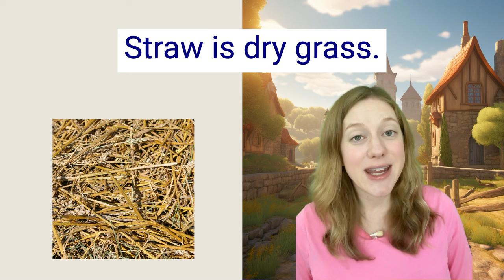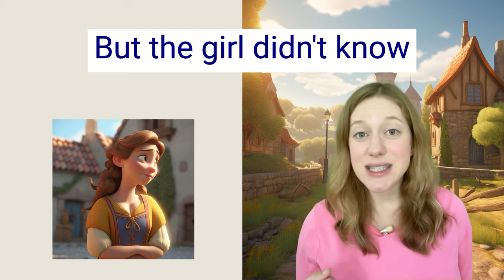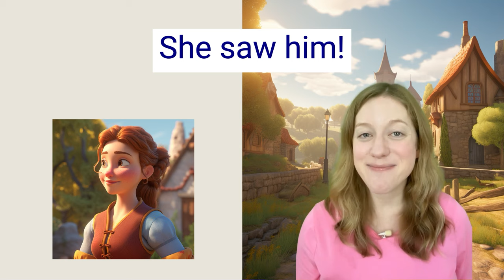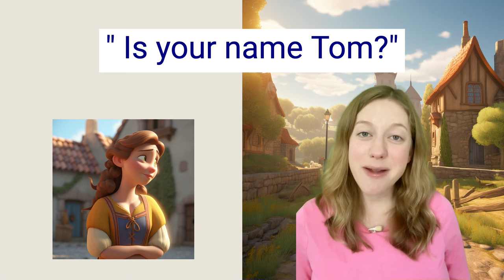Rumpelstiltskin - Kids Short Story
This is a short story in simple English. Learn English with beginner vocabulary for kids. This is a classic fairy tale from the Brothers Grimm. The story is called “Rumpelstiltskin.” In the story, a King asks a girl to make a gold coat. A man can help the girl make the gold coat. But first the girl needs to find out the man’s name. Practice 3 vocabulary words: Coat. Gold. Straw.  The story is about learning people’s names.

Hi! I’m Ms Katrina from the U.S.A., and I’m a writer, teacher, and mother. I write simple short stories for kids.

You can practice English reading, English listening, and English pronunciation. Stories are a good way to learn new words!

The videos have closed captioning, and you can choose your preferred language to see the translation.

This season the stories are classics from the Brothers Grimm. I’m reposting these stories with video and pictures.

The stories and videos are all my own creations. It’s something I enjoy doing, and I hope you will write your own stories too! I’m also a teacher and I have a master’s degree in education from Harvard University.